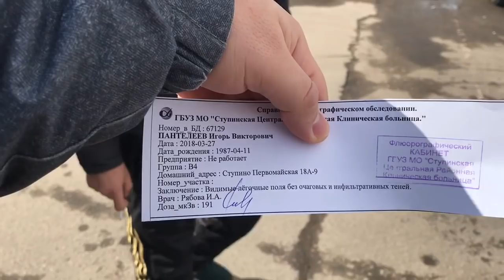Результат Флюорографии Игоря !!! Случайно не вставил в видео !!!